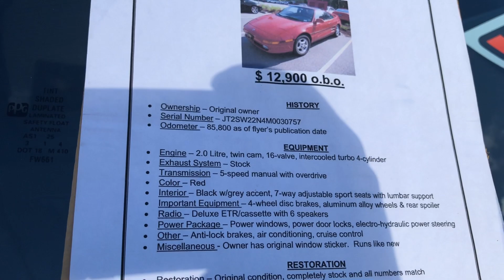Cars And Coffee - Hilton Head Island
illuminosity crew heads to cars and coffee on hilton head island, race at cracker barrel and go hunting for NOS.

Also give us a follow on all our social medias:
Be sure to tag us if you rep us!  We will feature you.